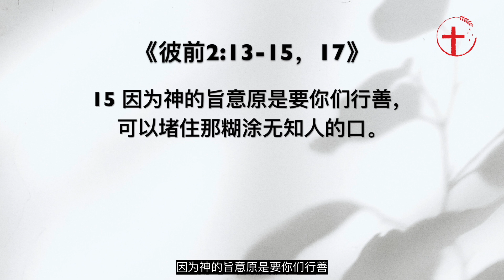克服不喜欢顺服权柄的问题｜每日 - 20231129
主题：克服不喜欢顺服权柄的问题
经文：出20:12; 罗13:1-2, 4; 彼前2:13-15, 17
分享者：林慧君传道
简介：我们人之所以会犯罪就是因为我们在顺服权柄这方面出现了问题。人都喜欢自己做主，自由地做自己想做的事，不喜欢被其他的人或权柄来约束。原来罪的根源就是人抵抗权柄的问题。人是首先抗拒神和违背神所赐的律法。如果人连神都可以藐视，更不会服从人和地上的权柄了。你有服从权柄的问题吗？神的话如何在这方面劝勉我们？

1、 罪人很难顺服权柄。
弟兄姐妹，我们人之所以会犯罪就是因为我们在顺服权柄这方面出现了问题。我们的始祖亚当和夏娃当初犯罪就是因为不顺服神的权柄，反而顺着自己的私欲，就掉入了撒旦的陷进。一直到今天，人类还不是很喜欢顺从权柄。人都喜欢自己做主，自由地做自己想做的事，不喜欢被其他的人或权柄来约束。原来罪的根源就是人抵抗权柄的问题。整个宇宙里拥有终极和最大权柄的就是神。这位独一真神也赐下最高的律法叫人遵守而蒙福。然而，人却不愿顺服。所以，人是首先抗拒神和违背神所赐的律法。如果人连神都可以藐视，更不会怕人和地上的权柄了。其实，这世界很多的不法之事都是因为人不能顺服权柄所带来的。因此，圣经不断教导人要顺服权柄，不但是顺服神的权柄，也是顺服神所设立的各种地上的权柄。

2、 原来从人一出生，神就借着父母教导人顺服的功课。
十诫是神律法的根基，而在十诫的其中一条诫命里，神就命令人要尊重神给父母的权柄。《出20:12》“当孝敬父母，使你的日子在耶和华你神所赐你的地上得以长久。当然，在这第五条诫命之前，十诫的前面四条都是命令人要崇高和遵从神的。但这第五诫也延续了神要人学习的顺服的功课，从顺服神的权柄到顺服神所设立的权柄。其实，无论是基督徒或是非信徒，人一生下来首先接触到的就是父母，所以父母可说是人学习顺服权柄的最初对象。通过我们与父母的交流，我们学习何谓尊重和听从在我们之上的权柄。如果家庭中的权柄系统瓦解了，也就是说如果做孩子的连生他、养他、爱他的父母都不懂得尊重，那么你就会看到社会也会变乱，也会有人不顺服权柄，不服法，如人不怕执法人员，无法无天地行恶；学生不听老师的；员工不听老板的；公民不服政府的等现象。结果，整个社会和世界就会变得很不安全和混乱，因而走向毁灭。所以人不懂得尊敬父母的背后原来是一个更严重的问题，就是人不敬畏神的问题。其实，神颁布这第五条诫命设立家庭的权柄，也是为了教导人顺服其他地上的权柄，以带来社会的秩序和人类的益处。

3、 除了父母以外神为了人的益处也设立其他地上有权柄的人。
韦敏斯德大要理问答（Westminster Larger Catechism）的 第124题问到：第五诫的「父母」是指谁？
其答案是第五诫的「父母」不仅是指肉身的父母，还包括在年龄和恩赐上超过我们的一切尊长（或位分大的）；特别是那些按照神的典章，在家庭、教会、国家中在我们之上有权柄的人。
在新约里，我们看到神也吩咐人当顺服其他在地上被神授予权柄的人。《罗13:1-2，4》说：在上有权柄的，人人当顺服他，因为没有权柄不是出于神的，凡掌权的都是神所命的。所以，抗拒掌权的就是抗拒神的命，抗拒的必自取刑罚。。。因为他是神的用人，是于你有益的。你若作恶，却当惧怕；因为他不是空空地佩剑，他是神的用人，是申冤的，刑罚那作恶的。经文说到世上没有一个权柄不是出于神的，并且神设立这些权柄，不论是家长、老师、老板、政府、教会领袖等都是为了人的益处。其实，若我们承认我们是罪人，自然也会同意我们都需要在一个有问责的体系里，以防止我们随意自如地犯罪。坦白说，若没有任何的制度或权柄系统或领袖监督我们，使我们收敛我们的罪性，我们很容易就会放纵情欲的。并且，有权柄的人若是合宜地使用神给他们的权柄，行公义，处罚作恶的人，为受屈的人伸冤，这也是于我们有益的。

4、 那我们当如何顺服权柄呢？
《彼前2:13-15，17》说：你们为主的缘故，要顺服人的一切制度，或是在上的君王，或是君王所派罚恶赏善的臣宰。因为神的旨意原是要你们行善，可以堵住那糊涂无知人的口。。。务要尊敬众人，亲爱教中的弟兄，敬畏神，尊敬君王。

1）注意，经文是说“为主的缘故”顺服，而不是说等到领袖或制度完美、无缺欠了才顺服。
没错，地上有权的人也是罪人；当我们要顺服罪人和不完美的制度时，我们难免会有挣扎，我们也会怀疑那持有权柄的人、组织或制度值得我们信赖吗？但我最终要问的是：神值得我们信任吗？我们能够相信神能借着祂所设立的领袖与权柄系统万事互相效力地带领我们吗？我们能相信若某个领袖或权柄系统不合神心意，神按祂的时间和方式也会将它除去而把权柄交给另一个更合适的领袖吗？我们顺服地上有权的，不是因为他们配得我们的顺服，而是因为我们敬畏神，为了主的缘故我们才顺服。我们这么做时，也是为主做好见证，使人没有理由毁谤我们和我们的神。

2）不过，我们要记住使徒们给我们的大原则：就是“服从神过于服从人，是应当的”《徒5:29》「新译本」。
所以，若地上的任何权柄要我们违背神，我们不能听从他们。但若地上掌权的不是吩咐我们行神所禁止的事，或是阻止我们做神要我们做的事，那我们没有理由不顺从他们。

弟兄姐妹，我们罪人都倾向于体贴自己，不爱顺服神或人。当然，我们首先要顺服的就是神。但神设立地上的权柄也是要操练我们的顺服之心，以至我们不会习惯我行我素。要记住，罪的根源就是一颗不懂得顺服的心。但盼望我们都能谦卑顺服神和神所设立的权柄！